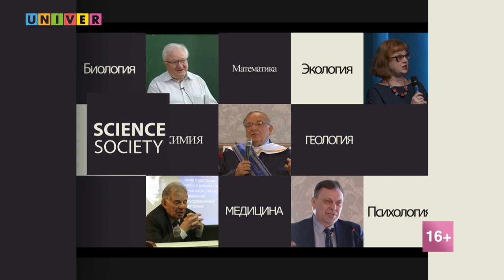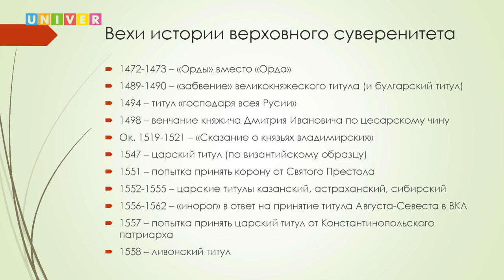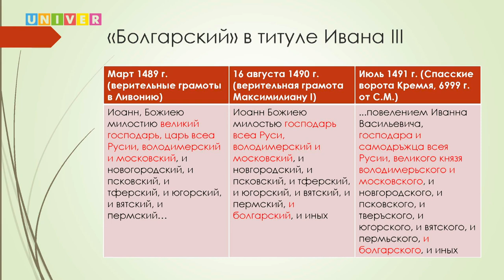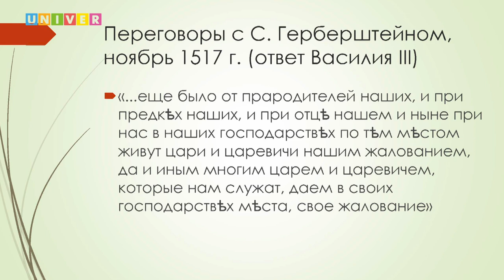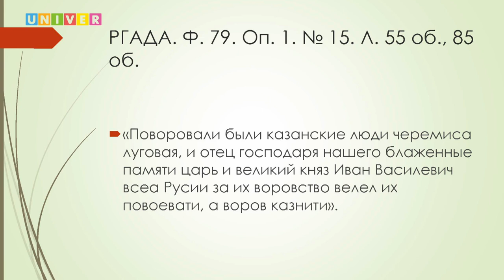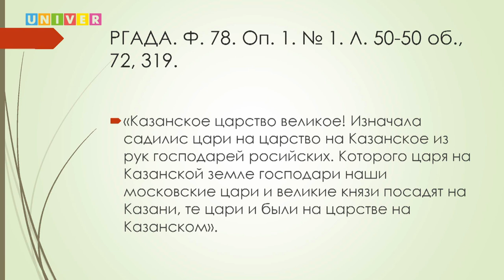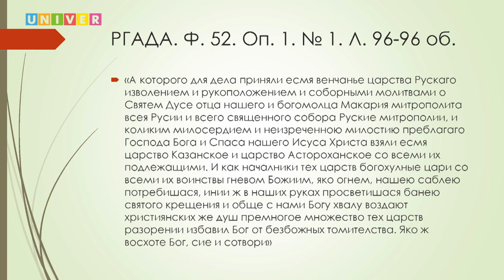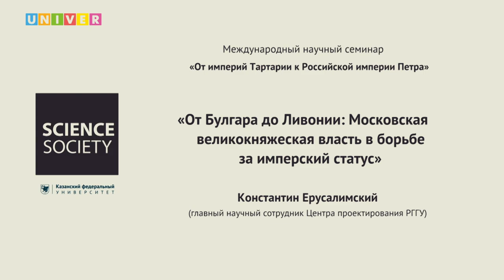Доклад "От Булгара до Ливонии: Московская великокняжеская власть" - Константин Ерусалимский